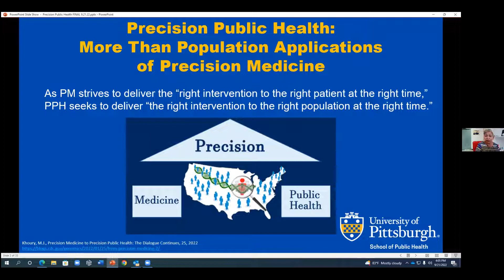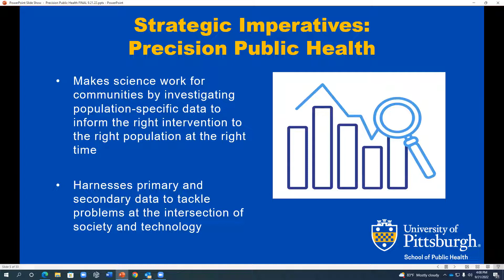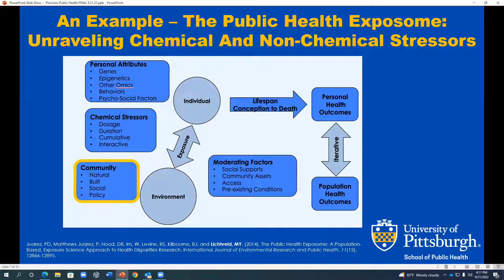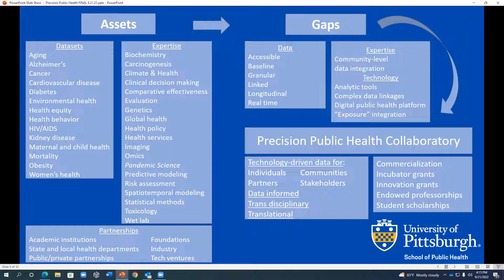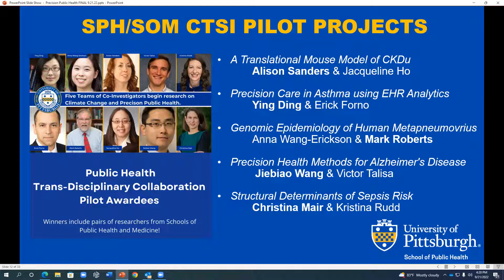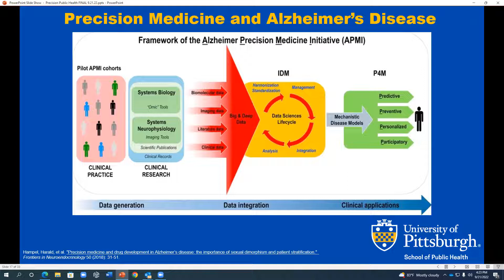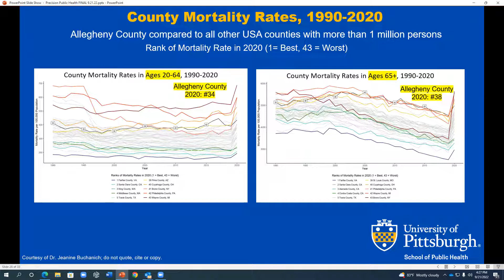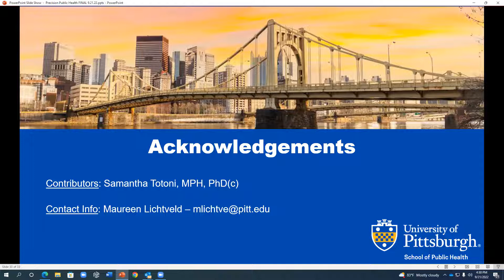IPM Speaker Series - Maureen Lichtveld, MD, Mph - Wednesday, September 21st at 4:00pm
In her presentation entitled ‘The precision public health Collaboratory: what’s in it for Pitt?’, Dean Lichtveld presents a new strategic initiative at Pitt Public Health, juxta positioning precision medicine and precision public health. Using examples, she discusses how integrating genetic fingerprinting at the individual- and community levels presents a promising strategy to counter health inequities. The presentation culminates with a proposed research agenda building on the transdisciplinary assets at Pitt.

Dean Lichtveld oversees the growth and continued success of the School of Public Health’s seven academic departments and hundreds of students, faculty, and staff. Before joining Pitt in January 2021, Dean Lichtveld chaired Tulane University’s Department of Environmental Health Sciences in the School of Public Health and Tropical Medicine. She also directed the Center for Gulf Coast Environmental Health Research, Leadership, and Strategic Initiatives within Tulane’s public health and tropical medicine school. Prior to her appointment at Tulane in 2005, Dean Lichtveld spent 18 years with the U.S. Centers for Disease Control and Prevention and the U.S. Department of Health and Human Services Agency for Toxic Substances and Disease Registry, where she designed public health research tools and protocols to guide environmental health studies in communities located near hazardous waste sites.

Dean Lichtveld is a member of the National Academy of Medicine and a member of the board of the Consortium of Universities for Global Health. She received her MPH from Johns Hopkins University’s School of Hygiene and Public Health and her MD from Anton de Kom University of Suriname and the University of Leiden in the Netherlands.